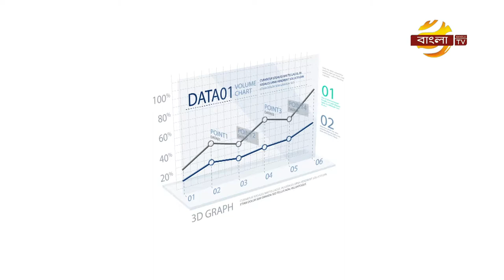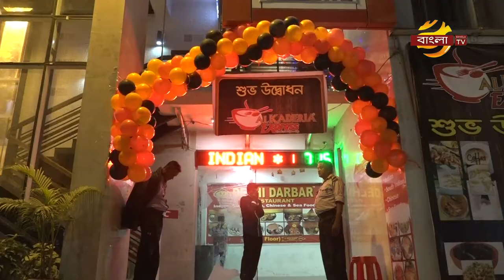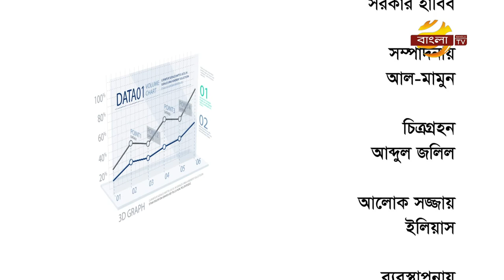OUR BISUNESS PROGRAMME OF BANGLA TV (EP - 22)